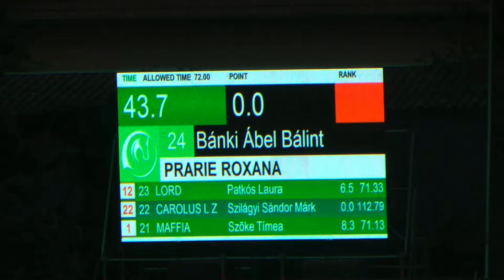Patkós Laura - Lord - 20150925 Tattersall - Közép Magyarországi RD - Elődöntő - B1a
Patkós Laura - Lord - 20150925 Tattersall - Közép Magyarországi Regionális Bajnokság - Elődöntő - B1a